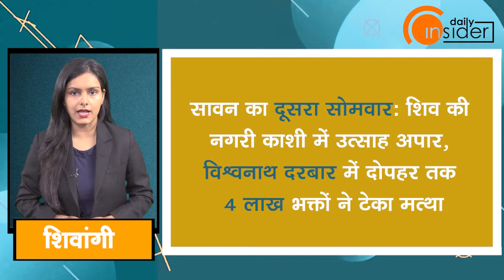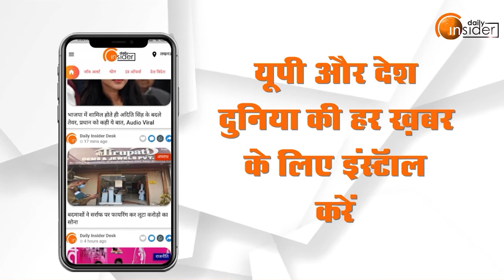Daily Insider 10: अब तक की 10 बड़ी खबरें | Top News Today | Breaking News | Hindi News | Latest News